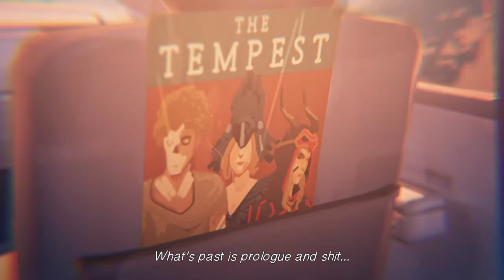Before the Storm - The Old Car tag (dream)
Episode 1: tag number 10.

This one's not too hard to find, however, if you look at too many things in the car before doing the tag the dream will end and you'll have lost your shot to get it done. So what you have to do is: 1) remove the poster of "The Tempest", 2) try to tag the car seat, 3) find your marker in the wine bottle to your left and 3) tag the car seat.